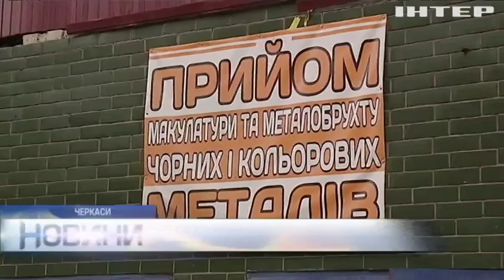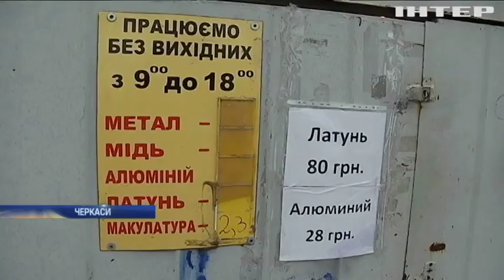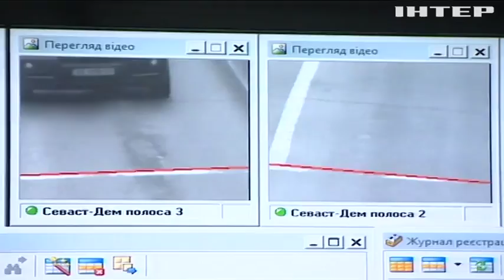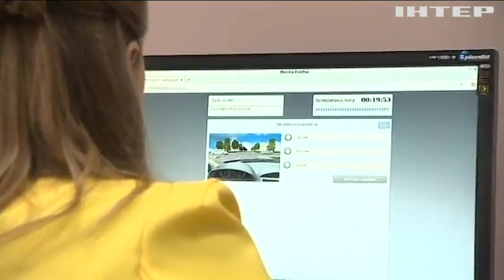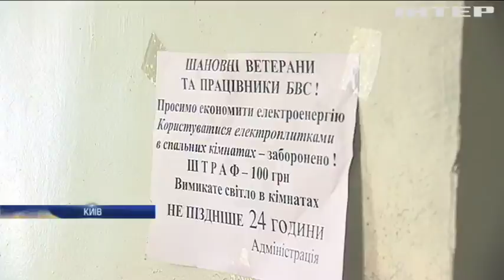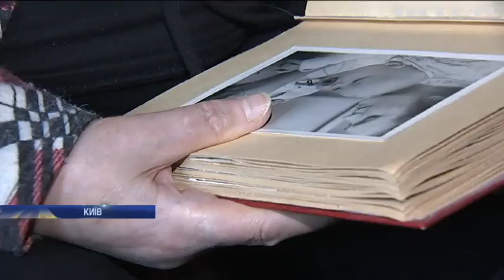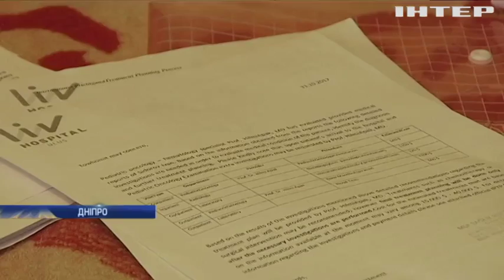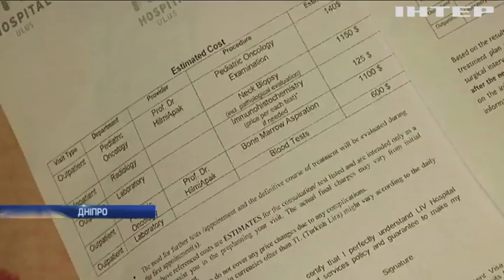Новости 9:00, выпуск за 28 ноября 2017 года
Головні події на цю годину: Маленький Іванко потребує термінової допомоги; Комунальне пекло: ветерани театральної сцени можуть опинитися на вулиці; Меланія Трамп прикрасила Білий дім до Різдва; На Донбасі від куль найманців постраждав військовий; На Донбасі армійці розповіли подробиці бою біля Кримського (відео); Роману Сущенку подовжили термін перебування під вартою; КДБ Білорусі звинувачує Павла Шаройка у шпигунстві; У Чехії "кримнашивці" напали на проукраїнську акцію (відео); У Черкасах провели рейд проти крадіїв каналізаційних люків; У Миколаєві безробітний влаштував дома склад зброї; Мешканець Буковини намагався провезти через Україну партію гашишу (відео); Швидкість автомобілів у населених пунктах обмежать до 50 км/год; В Україні водіям -початківцям видаватимуть тимчасові "права"; У будівельному магазині Тель-Авіва загинули люди; На Балі евакуювали 120 тисяч людей; У Польщі зловмисники незаконно працевлаштовували українців (відео); Довічно дискваліфіковані 5 російських спортсменів - МОК (відео); У Берліні відкрили головний різдвяний ярмарок (відео); У Німеччині засвітили найвищу ялинку у світі (відео).